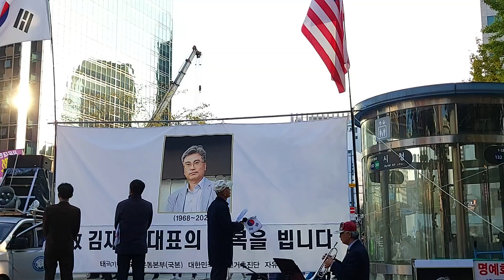November 3, 2022(5)